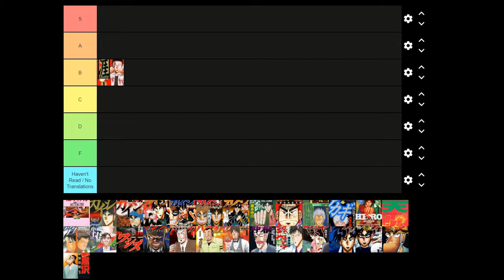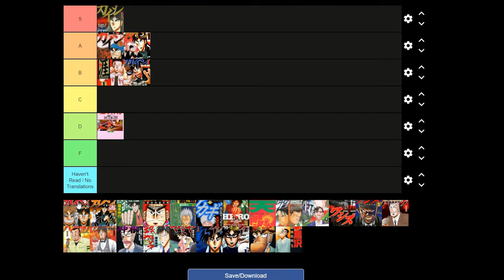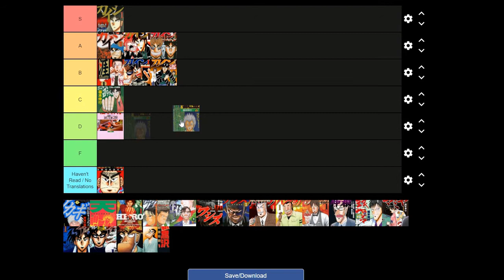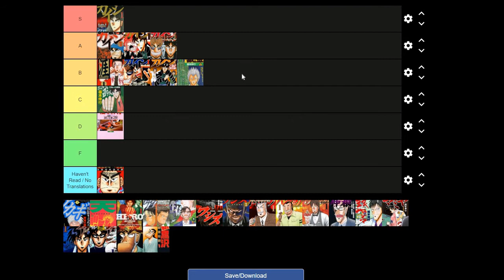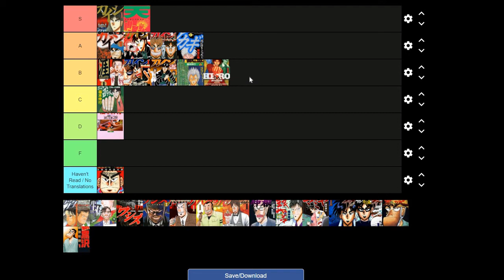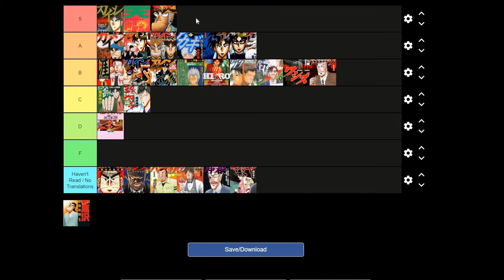Tier List and Short Reviews of All Manga by Nobuyuki Fukumoto FKMT